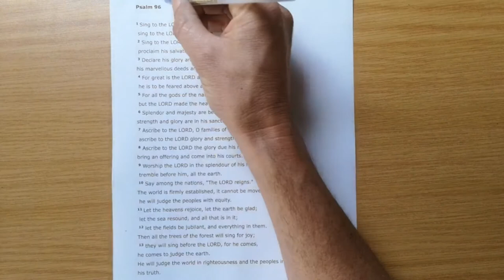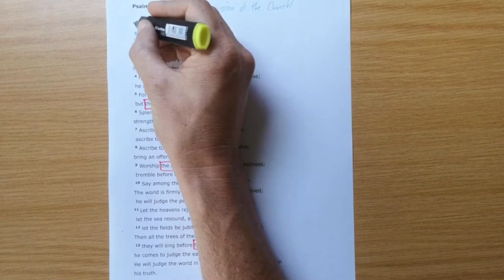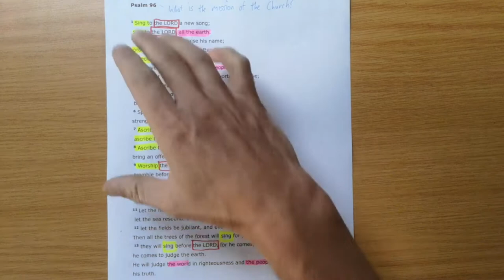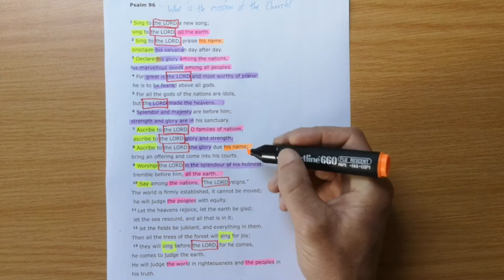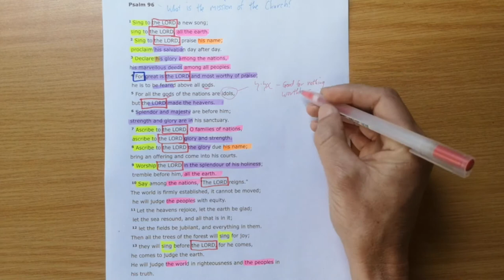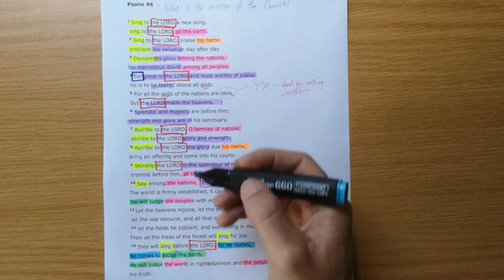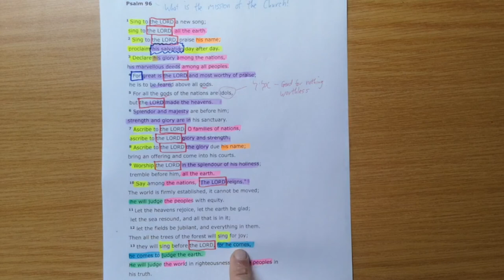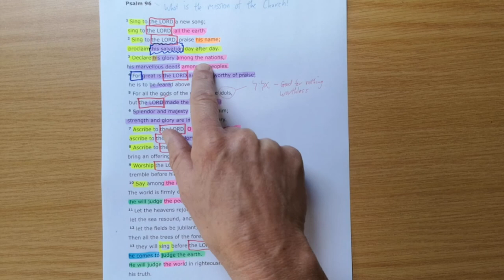Psalm 96 // What is the mission of the church?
New International Version Text work for Psalm 96 with the title "What is the mission of the church?".

Theme sentence: There is only one true Lord and this needs to be made known everywhere!

Aim sentence: God wants us to declare His glory, sing praise to His name and proclaim His salvation. And He wants everyone to hear it!